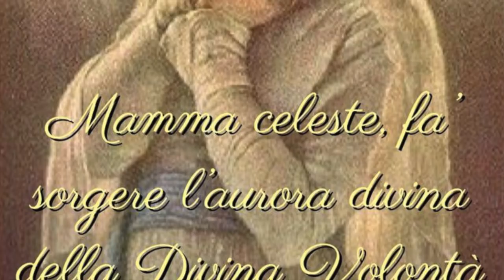La gloria dell'Assunta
Il quarto dogma mariano: l'Assunzione di Maria Santissima in cielo in corpo e anima, prima parte. Introduzione. Presentazione della bolla Munificentissimus Deus di Papa Pio XII, in cui fu proclamato il dogma dell'Assunzione. La Madonna partecipò pienamente e da subito alla vittoria di Cristo sulla morte che i giusti conseguiranno solo alla fine della storia. Il consenso quasi unanime dei fedeli e della gerarchia alla definizione del dogma. Don Leonardo Maria Pompei, catechesi tenuta nella trasmissione "De Maria numquam satis" su Radio Buon Consiglio, Lunedì 17 Settembre 2018, dodicesima puntata